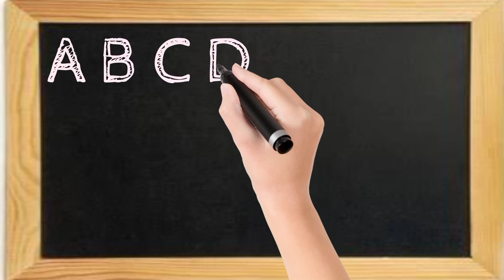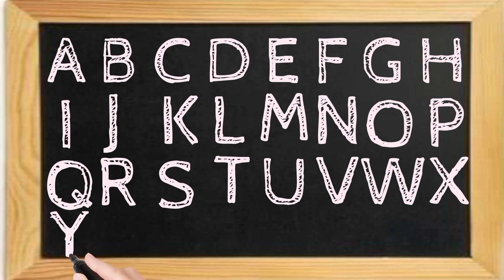A for appal b for ball,abcd, ABC alphabet song, phonics song, english varnamala, abc song